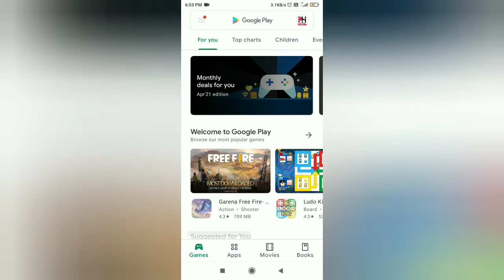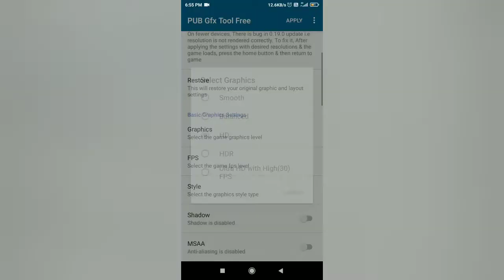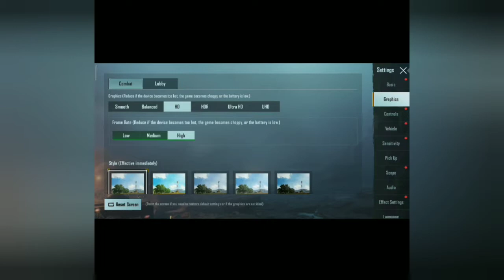How To Play Pubg Mobile IN HD IN Low End Devices| How To Play Pubg In HD New Trick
Hello Friends ❤

Toh yaaro kaisa lga video comment💬 kro.. To choose abho ke life itna hi 👋